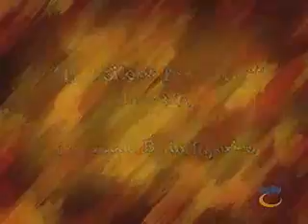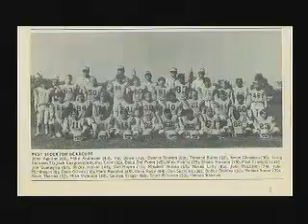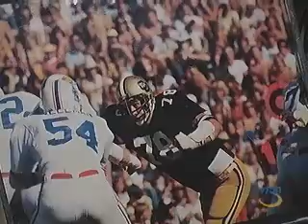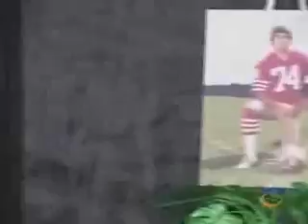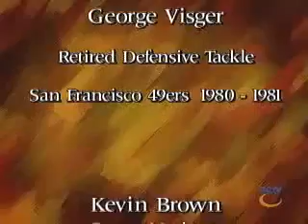The Silent Epidemic Traumatic Brain Injury Sports Show wGeorge Visger and Kevin Brown 2011